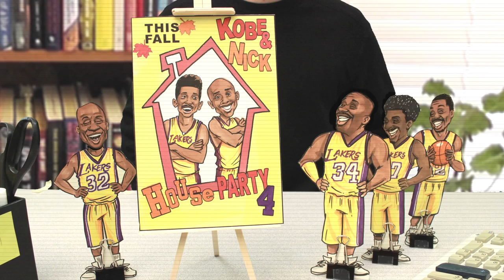ESPN "TrueHoop TV - Lakers Aren't Attracting Stars with Kobe" - 321 FastDraw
We produced this video for ESPN's True Hoop TV.

Henry Abbott:
TrueHoop TV, where something incredible happened this summer. The NBA's premiere franchise, the Los Angeles Lakers, went shopping for their next superstar, with max money to offer, and struck out. No LeBron. No Carmelo. Not even Chris Bosh.

Sources close to the situation say a big reason is none other than Kobe Bryant.

History shows it's very tough to be his co-star.

Shaquille O'Neal, Andrew Bynum, Dwight Howard ... one great player after another has struggled, alongside Kobe, for a fair share of the touches, shots, spotlight and credit.

It's a turn off. And a departure from decades of history.

The Lakers were once the most powerful star magnet in the league. Wilt, Kareem, Shaq and Kobe all pulled strings to get themselves there. Even Magic Johnson said he would have stayed in college if another team had won the coin toss for the top overall pick that year.

But that's all on pause as long as Kobe calls the shots. For now, the best basketball players in the world aren't dreaming in purple and gold.